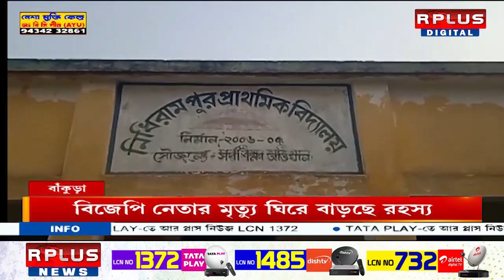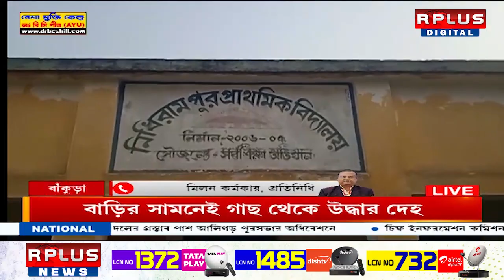বাঁকুড়ায় বিজেপি নেতার মৃত্যু ঘিরে বাড়ছে রহস্য R Plus News